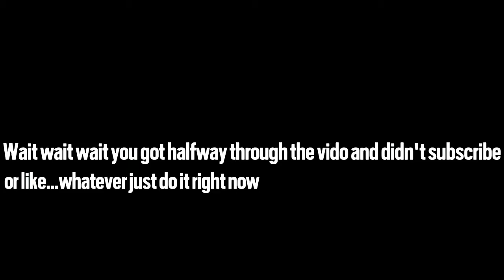Smg-11 is GODLY